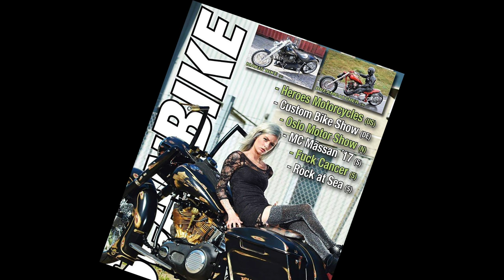BTS Photoshoot Gold Digger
Cover shoot for  Scanbike, Theme bike: Gold Digger, Harley Davidson